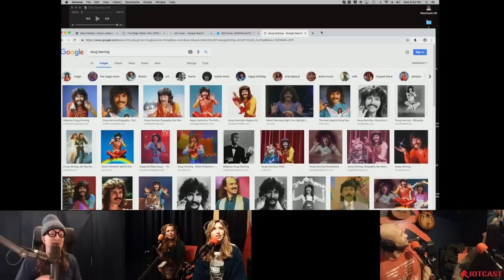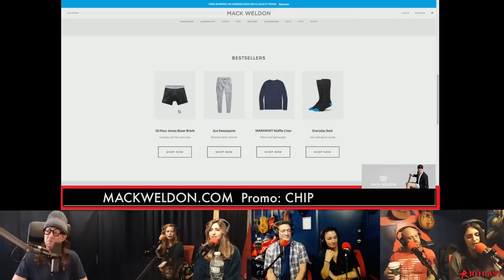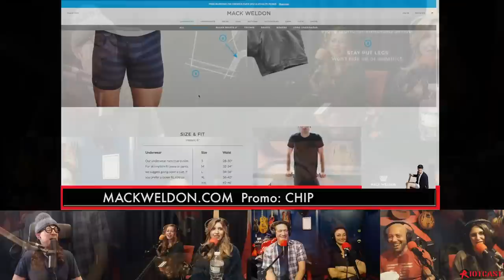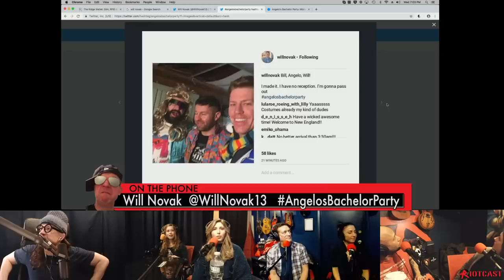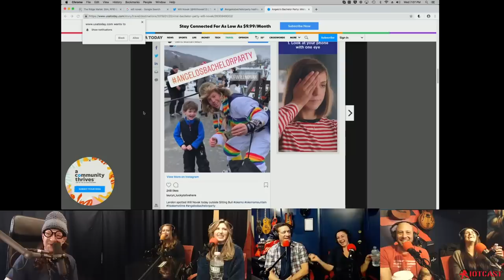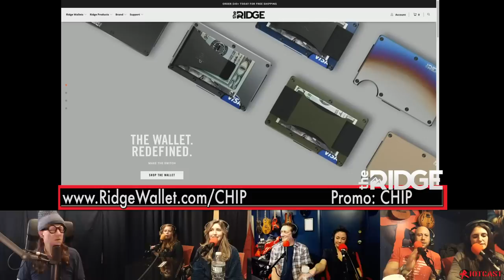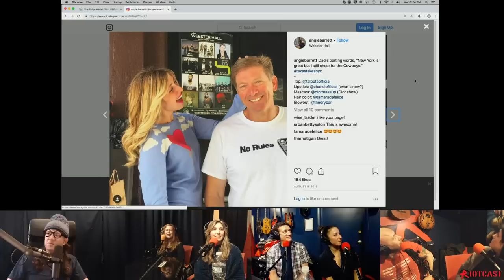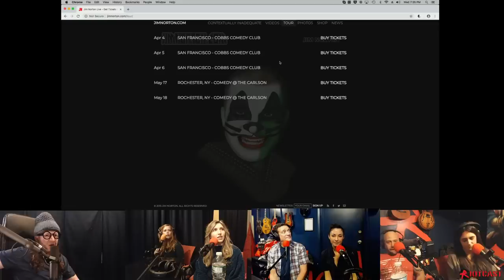The Chip Chipperson Podacast - 092 - DADDY LIKE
Angie tells an embarrassing (sexy) story from home. Kerryn is mean about it, Crissie gets all creamy, Ant and Aaron tug each other’s peckahs and Lyle saves the day with jokes